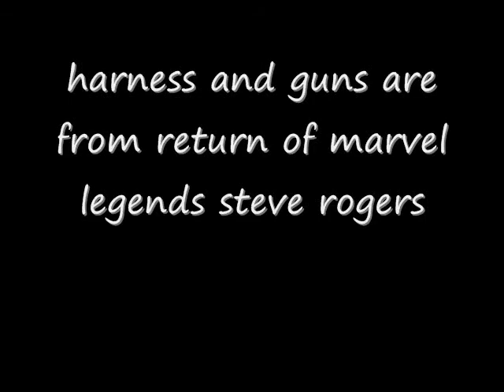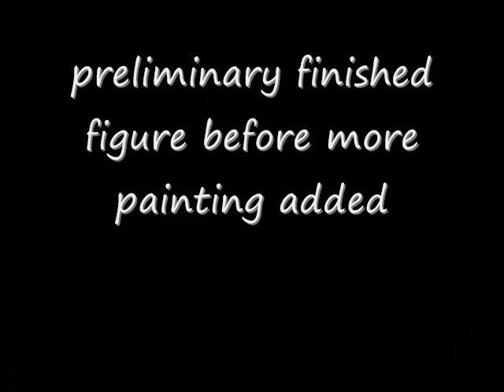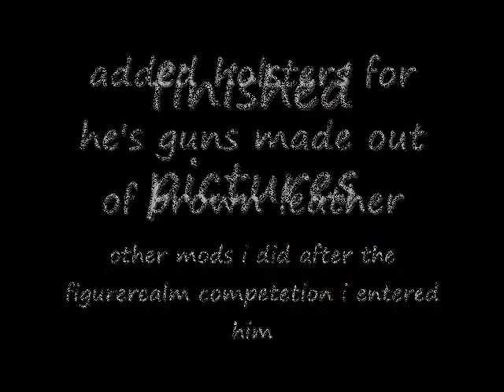Captain America custom figure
captain america custom figure done by your's truely, mods done to a marvel legends ultimate cap to give it a kinda unique look

comments and critiques always welcomed